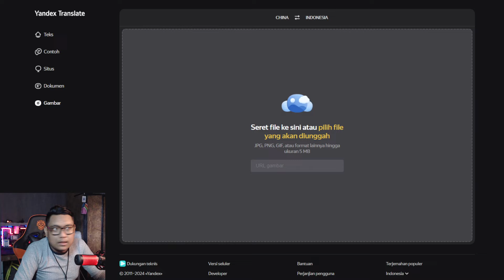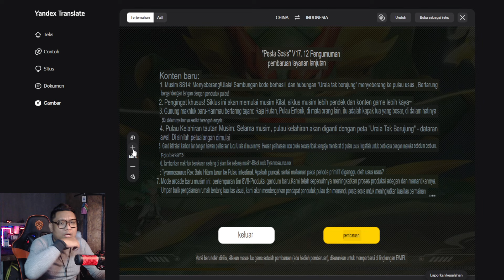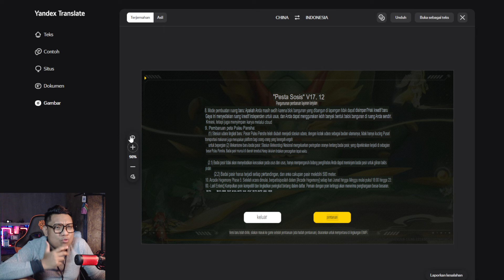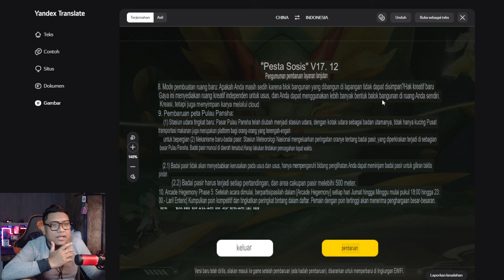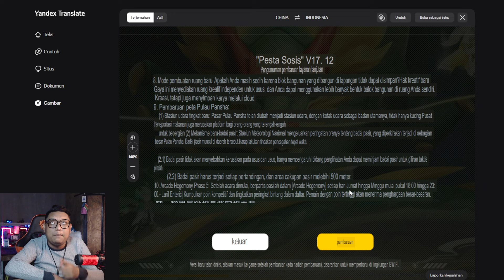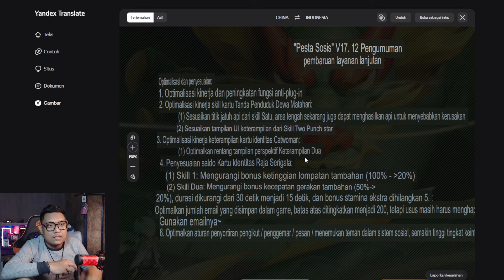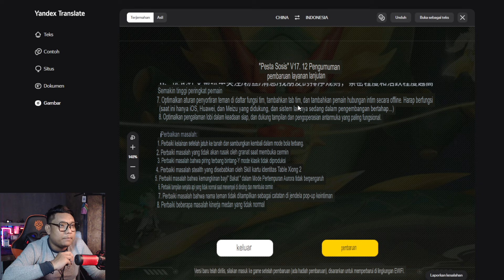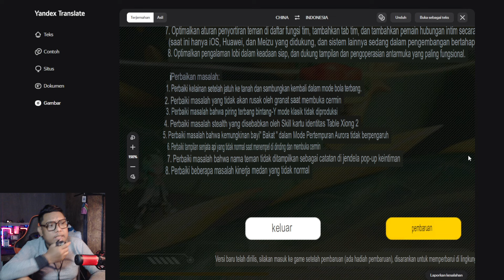BAHAS UPDATE BARU SEASON PASS SS14 SERVER CHINA DULU YUK !! SAUSAGE MAN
Sausage Man X Ulala adventure

Content Creator Sausage man
- Info new Season pass server global and server china
- info new supply box
- info new event free candy
- Gameplay review new skin Kamen Rider